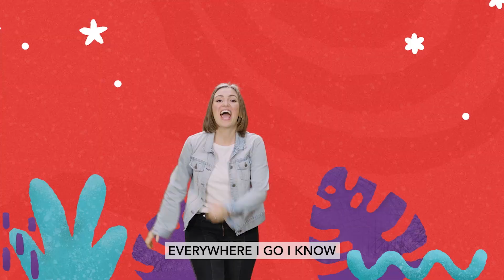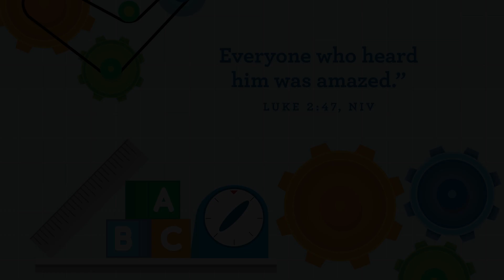Fearless Families: "Wonderful Workshop" - Preschool W2 - January 15, 2023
RESOURCE LINK IS BELOW.
Who is amazing? Jesus is amazing.